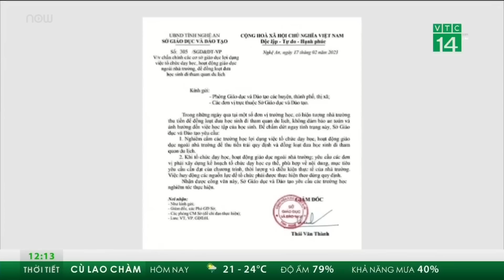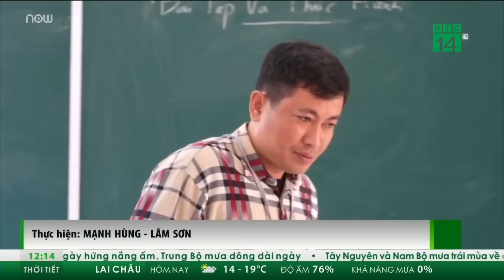Thực hư trứng gà chất đống trên vỉa hè, gắn mác "giải cứu" 2.000 đồng/quả | VTC Tin mới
VTC Tin mới | Dọc đường từ Cầu Giấy tới Hà Đông, xuất hiện hơn 20 điểm bày bán trứng gà trên vỉa hè với băng rôn "giải cứu giúp bà con nông dân". Thực hư chất lượng ra sao?